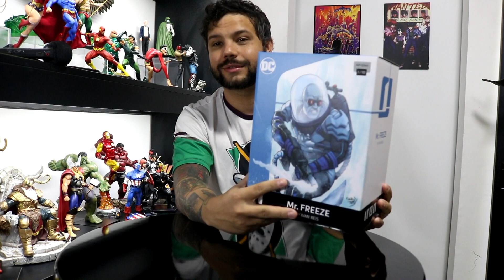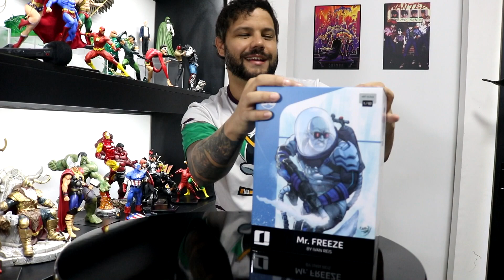MR. FREEZE 1/10 IRON STUDIOS BY IVAN REIS | MREIS GEEK #281